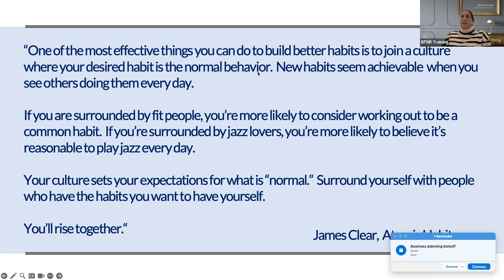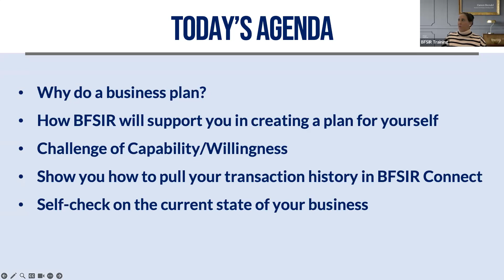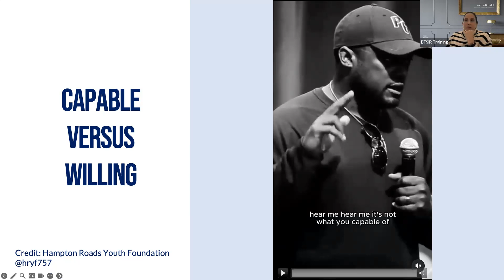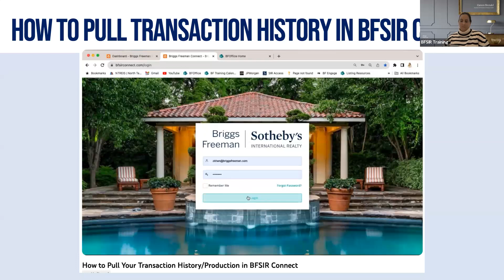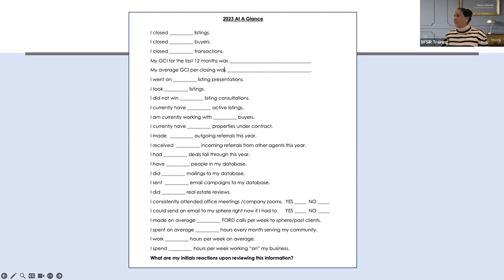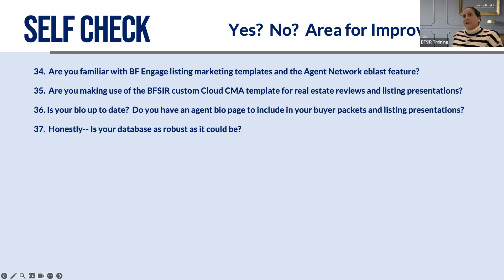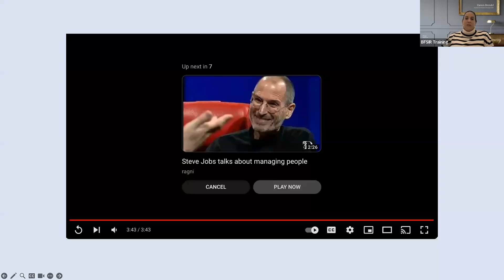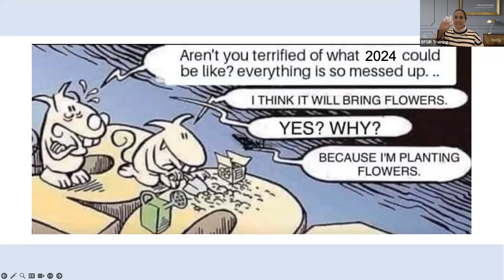Business Planning Prep Class/Kickoff Zoom